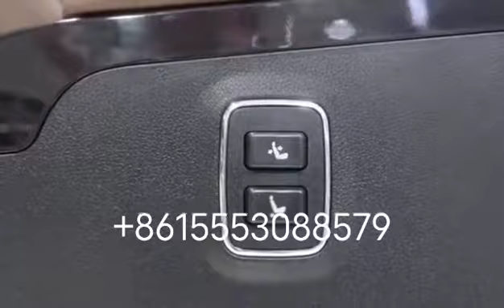Minao seat installation process